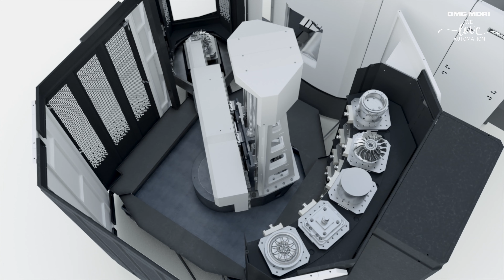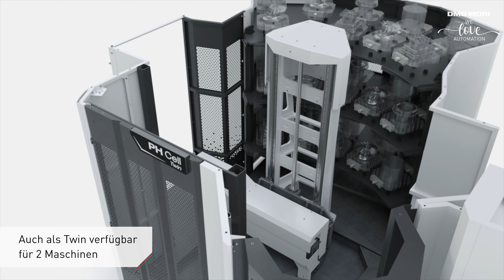DMG MORI - PH Cell 300 / PH Cell Twin (DE)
Egal ob 320 × 320 oder bis zu 500 × 500 mm – er ist jeder Palettengröße gewachsen und kann mit einem Transfergewicht von bis zu 300 kg auch echte Schwergewichte problemlos stemmen.
Das genügt euch nicht? Dann stocken wir eben auf! Unser PH Cell 300 ist auch als PH Cell Twin verfügbar – einem Palettenbediengerät für 2 Maschinen. Unglaublich? Dann seht selbst!